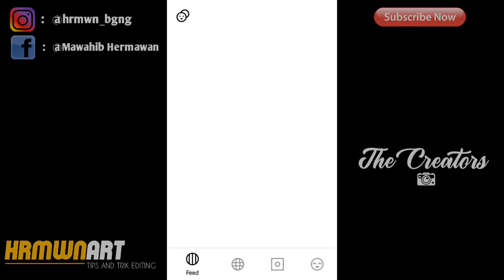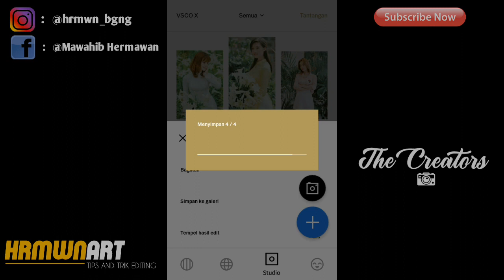VSCO TUTORIAL | Cara Edit Foto Ala Selebgram Pastel Filter di VSCO Fullpack | Filter C3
Tutorial edit foto kekinian menggunakan VSCO tips dan trik, edit foto vsco terbaru bikin feeds instagrammu menjadi lebih menarik ala selebgram, simak videonya sampai habis ya guys, edit foto pastel pop up feeds vsco terbaru dengan cara edit vsco menggunkan filter C3.
kalian bisa download gratis aplikas vsco fullpack, dengan cara klik link yang ada dibawah ini ya...

komentar kalian sangat berarti, kasih saran atau kalian ingin request next upload tutorial edit foto selanjutnya, bisa langsung tinggalkan KOMENTAR kalian dibawah ya..

Semoga tutorial kali ini dari saya berguna buat kalian semua guys...